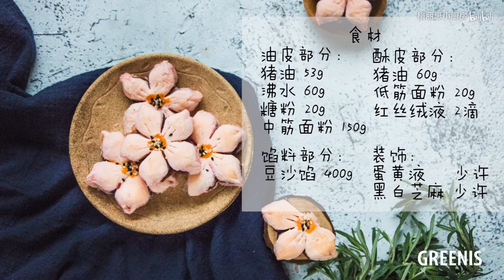【春日赏花】来一起看看樱花，吃个桃花酥呀~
自己吃就别做了（小声bb）
麻烦死了，送给男人还是可以考虑一下的（虽然男人都是大猪蹄子，他并不知道做这玩意有多麻烦！）
哈哈，满足本人想穿汉服的强烈愿望
赏花和汉服还是很配滴
桃花酥的做法和蛋黄酥基本一致，就是不怕裂
好吃也是真的好吃，但是差不多做了一整天
哦，做的是桃花酥，看的却是樱花
桃花林要去城外了，就去了植物园，希望大家见谅。
原谅我的做作，都是阿北让我这么干的！